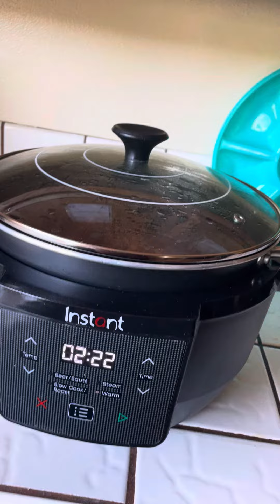Ribs over night, just add rice!